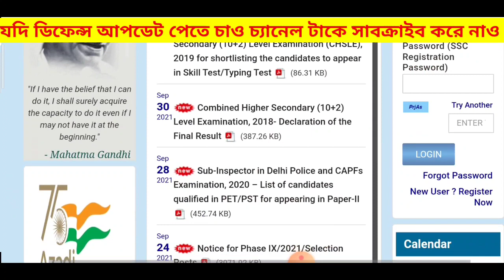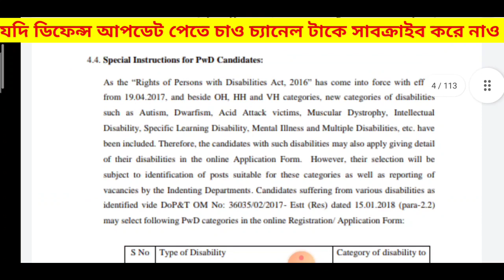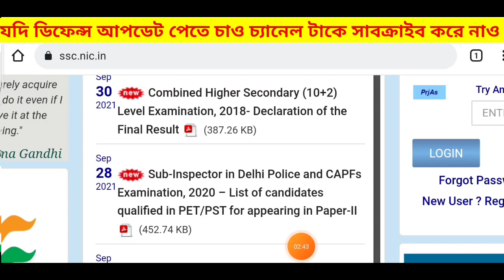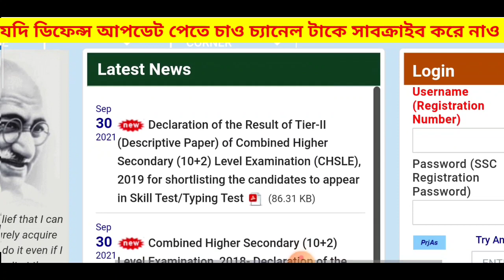SSC 3 New Notification out today|| Ssc today 3 New Notification out‼️ Ssc good news 💯by ForceAcademy